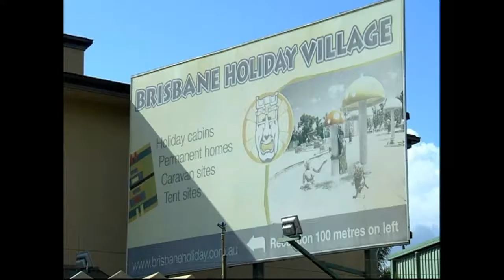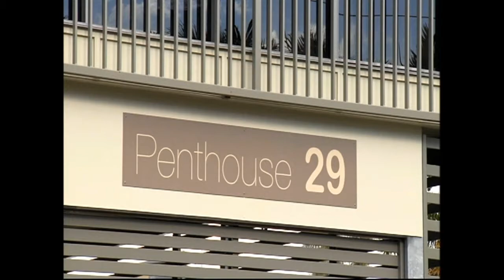QLD Weekender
The Illich family were featured on Channel 7's Queensland  Weekender in November 2014. See the footage on Brisbane Holiday Village and meet Geoff and Ken Illich.